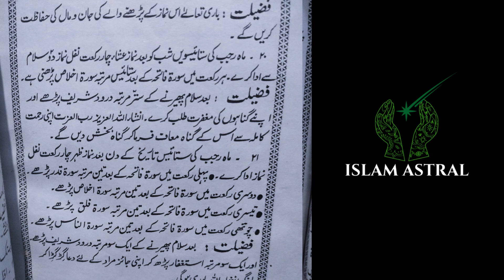27 Rajab 2022 Nawafil - Shab e Meraj 27 Rajab Ke Nawafil | Nafil Namaz Ka Tarika Urdu| Hindi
27 Rajab 2022 Nawafil- Here you can get best shab e miraj nawafil.
shab e miraj nawafil 2022 Nawafil ka tareeqa.
Shab e miraj namaz ebadat
shab e miraj ki nafil namaz ka tarika daikhain is video mai
27 rajjab ki ibadat
27 Rajab 2022 Nawafil